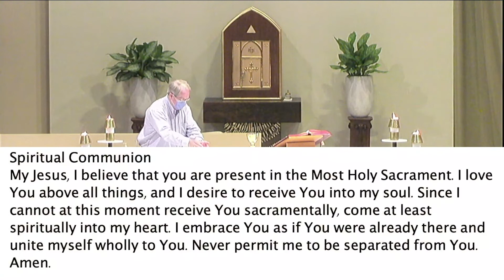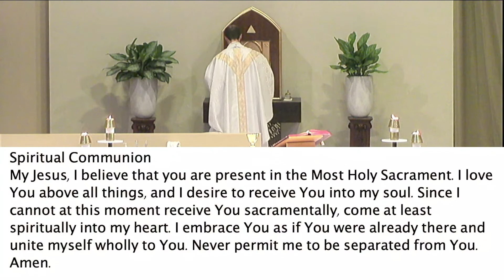Daily Mass Tues 8/16/22